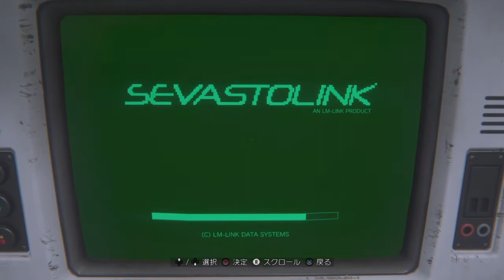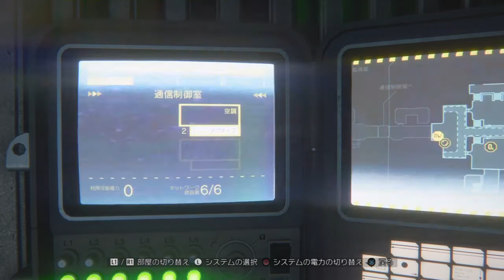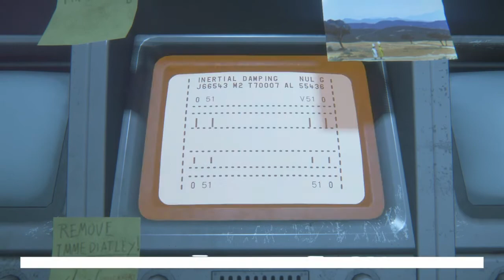エイリアンアイソレーション/第5弾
今回はとにかくアンドロイドとの
戦い( ´-ω-)💦💦

宜しければ最後までご覧下さい✨

ゲーム&Twitterサークル
【プロのEnjoy勢所属】